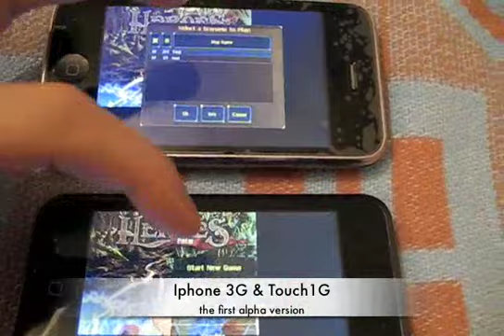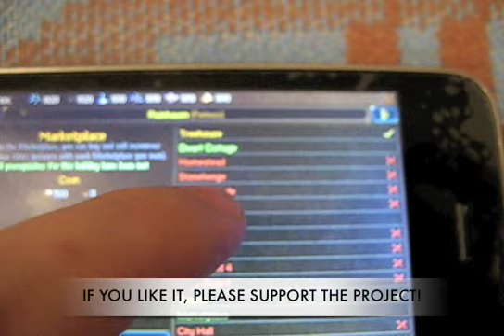Palm Heroes Iphone port status - 31 May, 2009